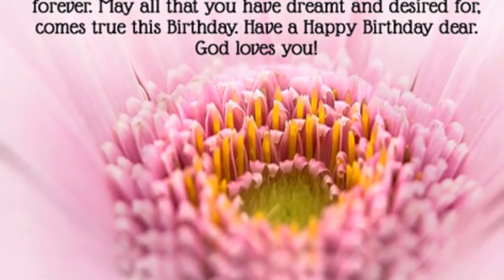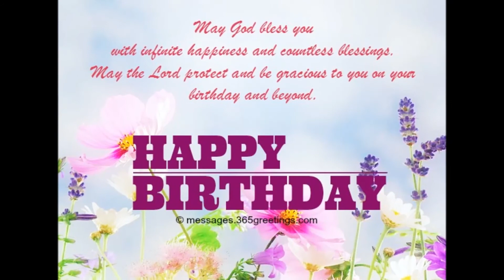DOREEN'S BIRTHDAY @ HER RESIDENCE - FEB. 26, 2016 - GUAM, USA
FRIENDS & FAMILY WISHING HER THE BEST OF EVERYTHING IN LIFE.  GOD BLESS U ALWAYS & UR FAMILY...